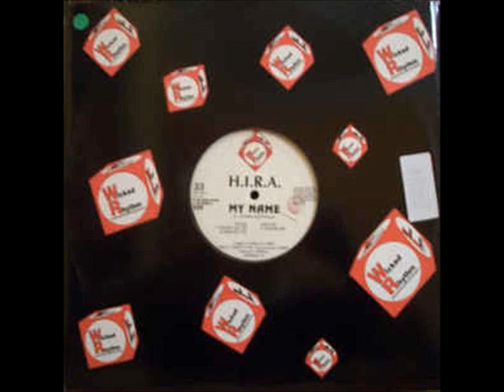H.I.R.A. - My name (extended mix)